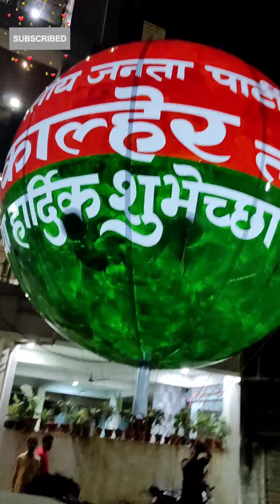gas balloon big balloon🎈 BJP color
gas balloon big balloon🎈

all party balloon decoration

birthday balloon decoration

baby shower balloon decoration

dukaanopening balloon decoration

mandir balloon decoration

bedroom balloon decoration.

location Maharashtra  bhiwandi